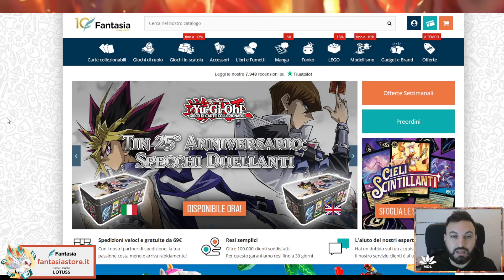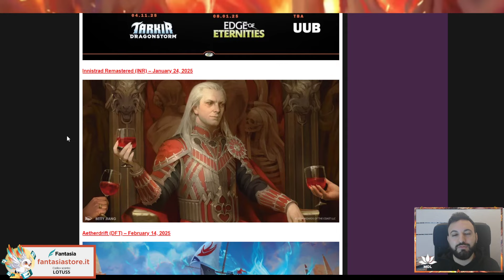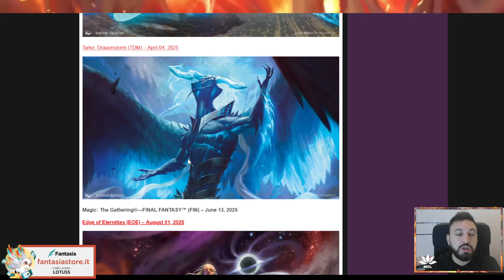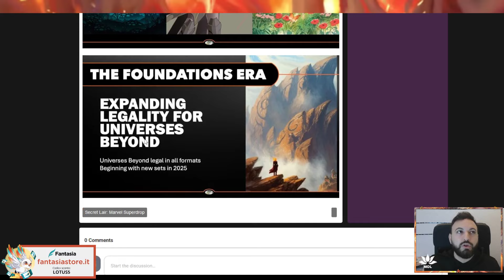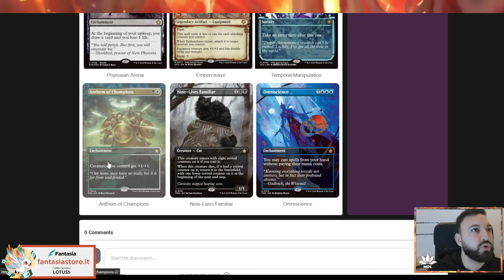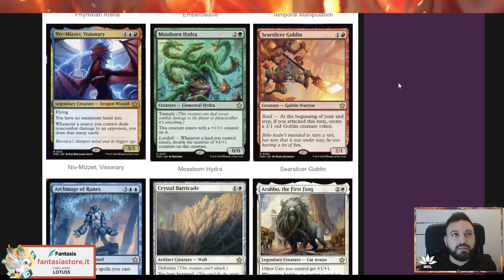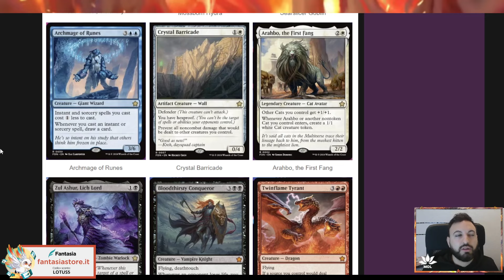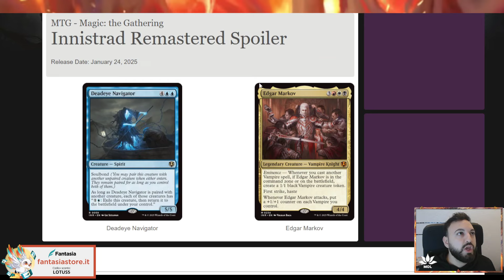👽​💥​🤑​Questa notizia cambierà Magic! nuovi spoiler e nuovi set, tutte le news da Las Vegas!👽​💥​🤑​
Buona visione!